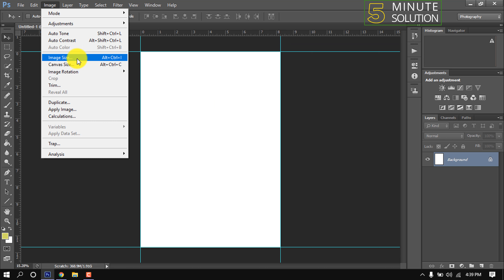How to add bleed in photoshop 2024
To add a bleed in Photoshop, go to Image - Canvas Size and set the units to millimeters. We want to add 3 mm for each edge of the document, so you need to increase the existing Width and Height values by 6 mm.

▼ Related Keywords ▼

"how to add bleed and crop marks in photoshop"